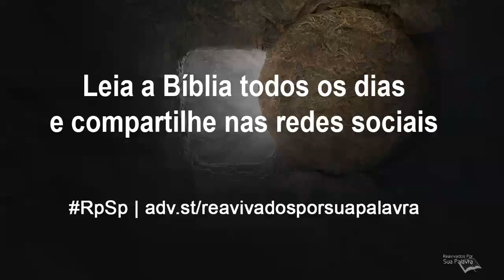2 Coríntios 13 - Reavivados por Sua Palavra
Este capítulo final da segunda carta aos coríntios contém os conselhos ou palavras finais do apóstolo Paulo. Continuemos lendo a Palavra de Deus!!!